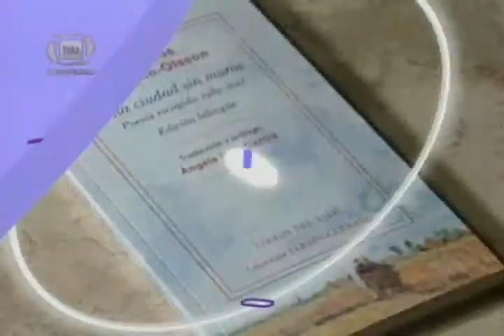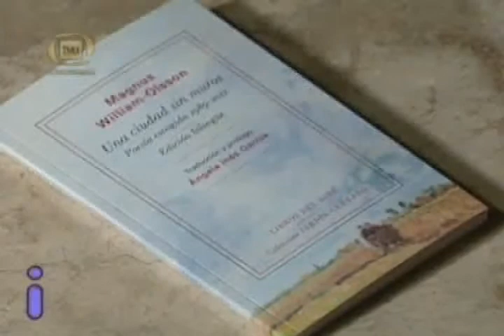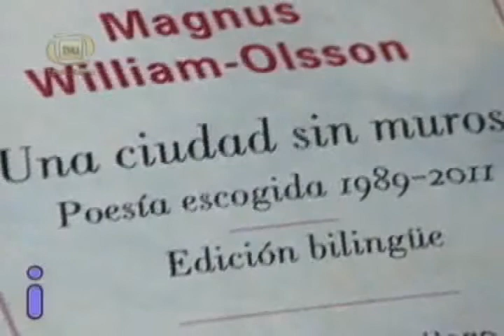Magnus William Olson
Desde Suecia y con una mochila al hombro, uno de los poetas suecos más reconocidos en su paìs, recorre la feria del libro. Magnus William Olsson, es un poeta en toda la amplitud del tèrmino. està traducido al español, habla español y vale la pena conocerlo, asì que vamos a una breve conversaciòn con èl...